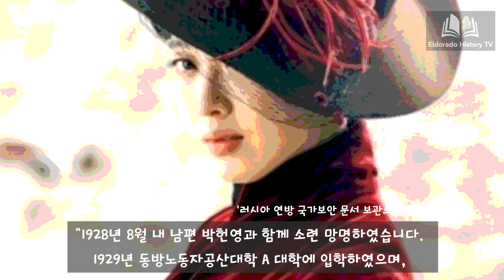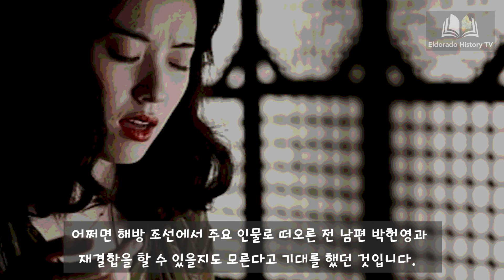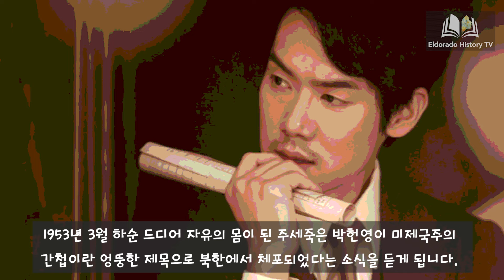남편을 배신하고 그 친구와 결혼한 조선 최고의 미인 주세죽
1. 알려지지 않은 러브스토리
2. 박헌영과의 만남
3. 모스크바로 떠난 부부
4. 헤어져야만 했던 운명
5. 남편 친구와의 결혼
6. 위험분자로 분류된 주세죽
7. 재결합을 꿈꿨지만